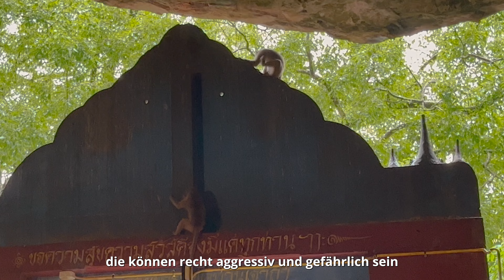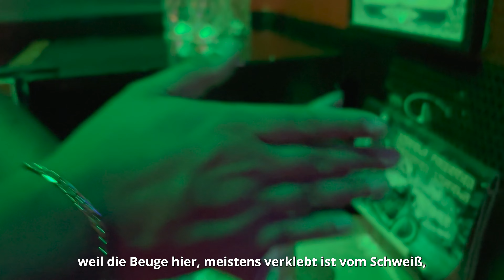Schlimmer als fliegen! - Horror Bootsfahrt in Thailand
Für einen kurzen Moment dachten wir, dass wir unter gehen. Im August, zur Regenzeit kann das Meer in Thailand sehr Rau sein, wie wir leider feststellen mussten. Große Wellen, Monsunregen und Sturm haben uns an diesen Tag begleitet. Ab jetzt ist jede Turbulenz Kindergarten für uns :D